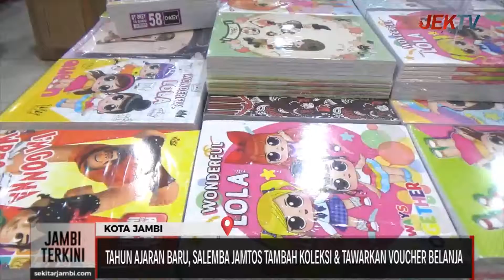TAHUN AJARAN BARU, SALEMBA JAMTOS TAMBAH KOLEKSI & TAWARKAN VOUCHER BELANJA